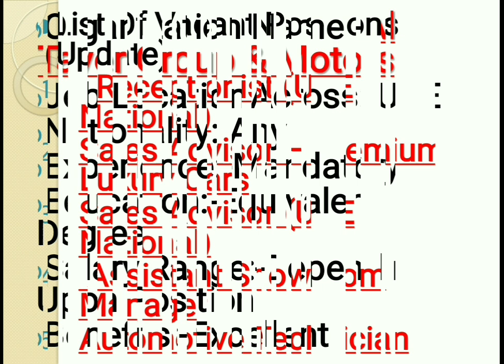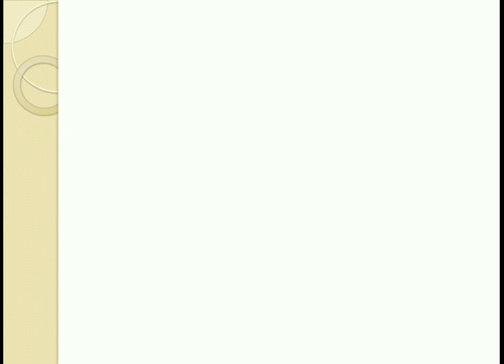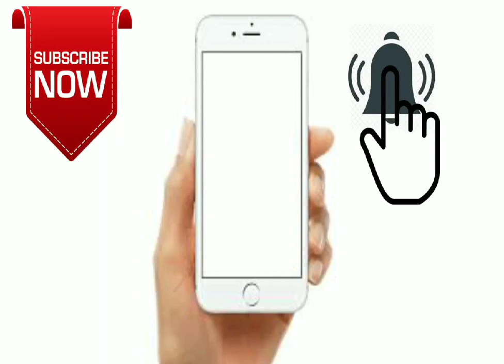Dubai Free Jobs Direct From Al Tayer Company With Free Visa | Hindi Urdu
WELCOME TO OUR CHANNEL FREE JOBS IN DUBAI WE PROVIDE ALL TYPES OF UAE JOBS WHICH ARE DIRECT FROM COMPNIES WEBSITES AND FROM NEWS PAPERS AND WE ALSO PROVIDE ALL TYPE OF DUBAI JOBS INFROMATION AND FULL PROCESS OF HOW TO GET JOBS IN ALL OVER UAE FREE.
Note:-only your Query not CV
How To Apply For Al Tayer Careers?

Query :-

Latest dubai jobs
Dubai new jobs
Dubai free jobs
Directly company jobs in dubai
Al tayer company jobs in dubai